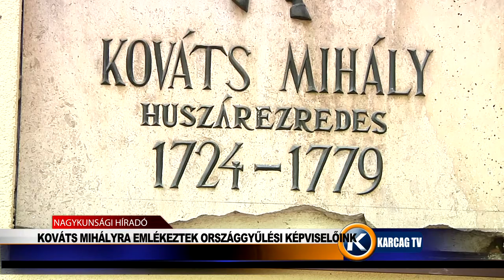Kováts Mihályra emlékeztek országgyűlési képviselőink karcagtv